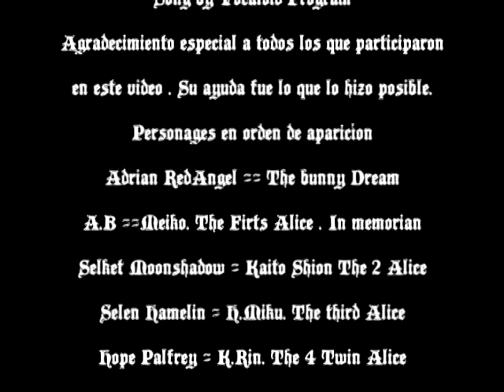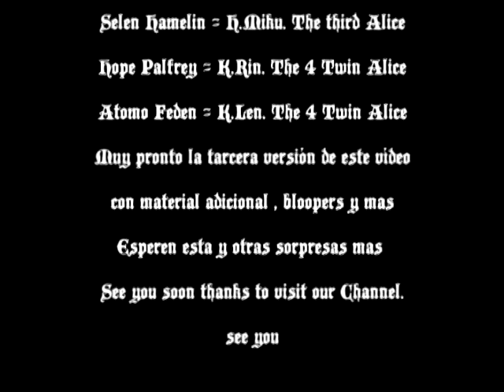Alice human sacrifice Second Versión (Only the art) Style VirtualSpace3d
Muy bien aquí dejamos para ustedes la segunda versión de el vídeo alice human sacrifice conceptualizado por adrian.
Gracias Atomo Hope Selen Sel Andrespor  ayudarnos en este proyecto.
Este video contiene solo las imágenes que fueron desarrolladas para el vídeo . esperamos sea de su agrado.
pronto la tercera versión y una entrevista realizada al desarollador de la idea de estos videos , por virtualspace . Esperen sorpresas.